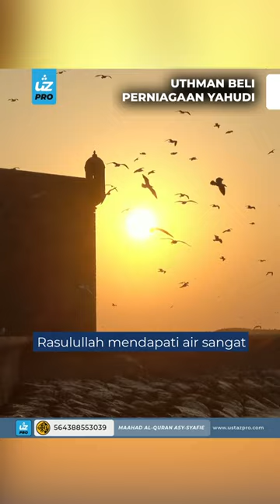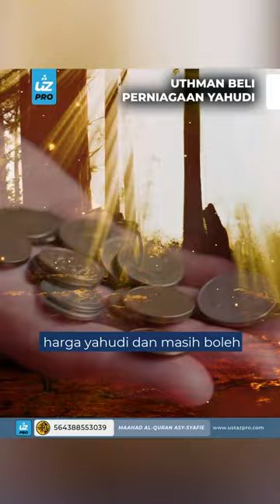UTHMAN BELI PERNIAGAAN YAHUDI - Ustaz Pro